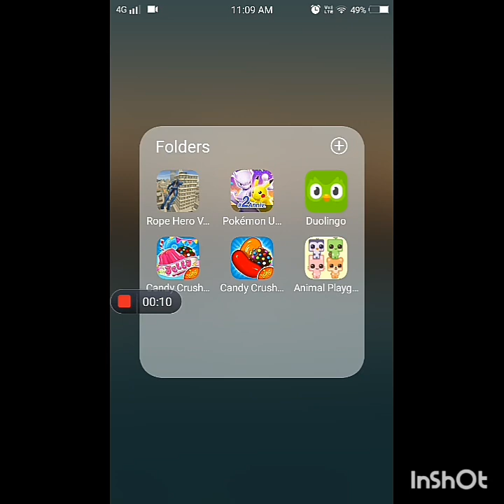August 17, 2023